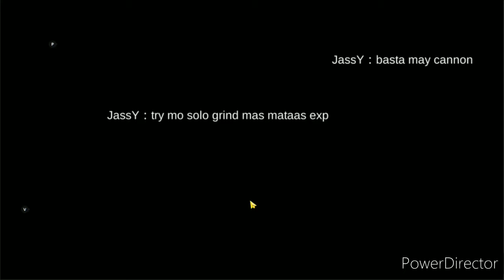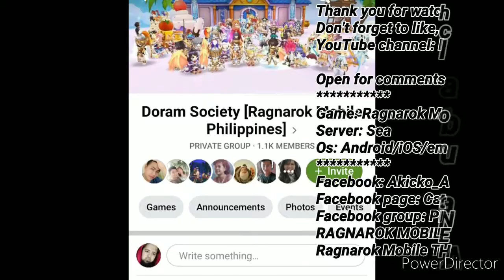Doram Animist Job Change Quest"click 2160p 4k" By: lllcatarslll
By: lllcatarslll

salamat/thanks

Game: Ragnarok Mobile
Server: Sea
Os: Android/iOS/emulator